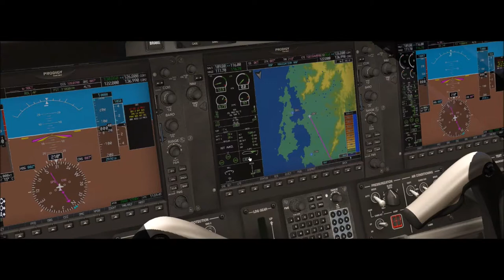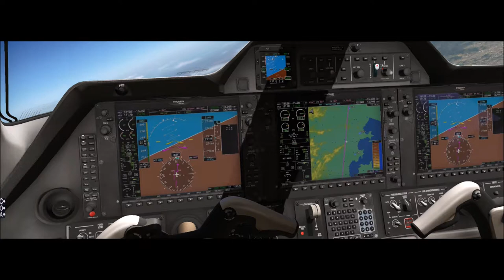X-Plane 11 #2 Embraer Phanom 100 São José a Curitiba ( SSKT - SBCT )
▬▬▬▬▬▬▬▬▬ஜ۩۞۩ஜ▬▬▬▬▬▬▬▬▬▬
Mais Informações Logo a Baixo
▬▬▬▬▬▬▬▬▬ஜ۩۞۩ஜ▬▬▬▬▬▬▬▬▬▬